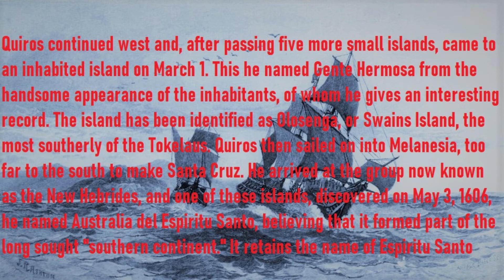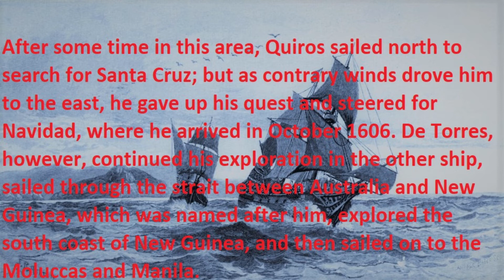Where is Gente Hermosa Island??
Where is the real Island of Gente Hermosa?

As chronicled by Spanish Explorers  Pedro Fernández de Quirós and  Luis Váez de Torres in 1606?

The two prime candidates for the mantle of The Island of Gentle People have been Swains Island (a.k.a Olosega Island) or Rakahanga Island (a.k.a Peregrina Island, La Matanga Island) in the Northern Cook Islands.

Or is it simply a Phantom Island?

Lost in the mists of time?

Let’s go over the history, records and sort this one out.

Acknowledge the kind and knowledgeable help of Jean Mason from The Cook Islands Museum in making this one. Thanks Jean.

Background waves lapping the shore sounds are from Raratonga courtesy of Slow Down & Relax Channel here on YouTube.

If you got a buzz out of this little number.

You will certainly enjoy the true story of Suwarrow Island Treasure.